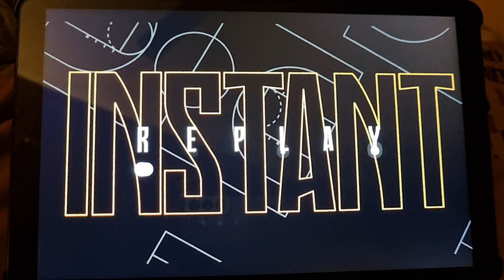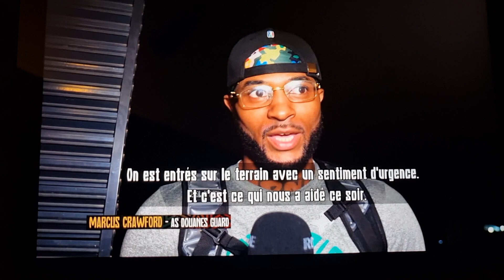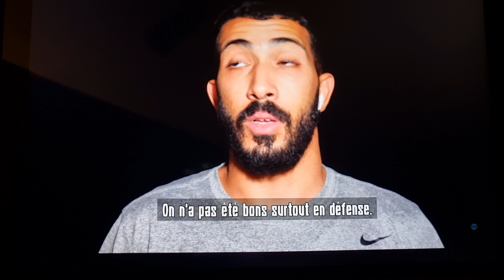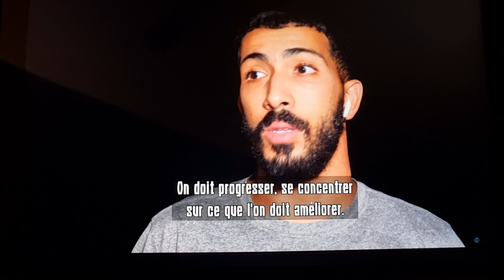Résumé de la qualification de l'ABC à la phase des play-offs de la BAL à Kigali en mai 2023.